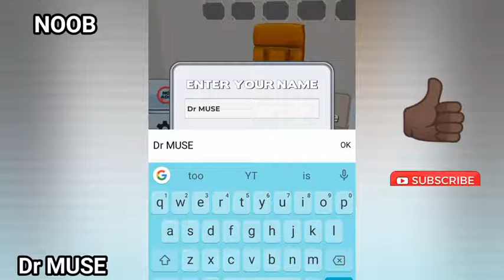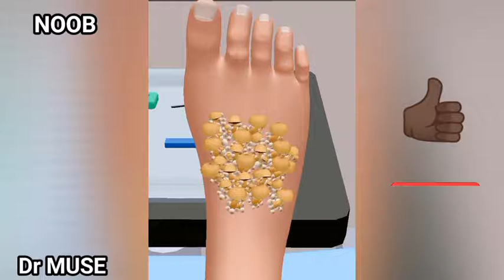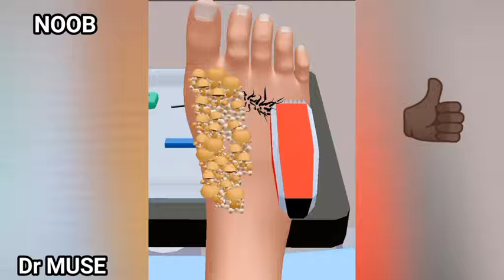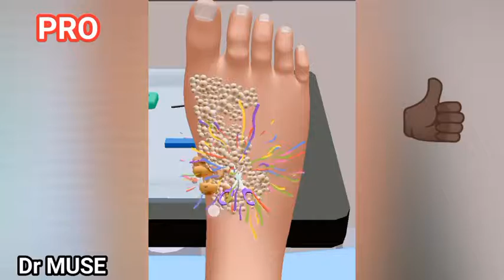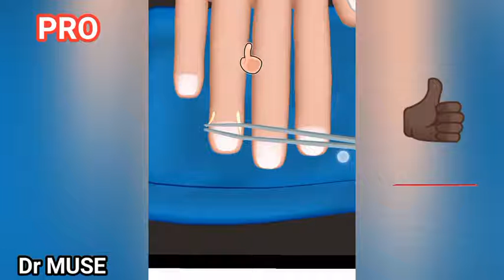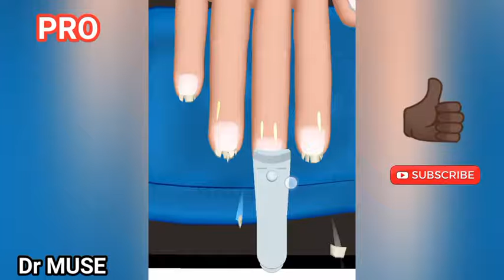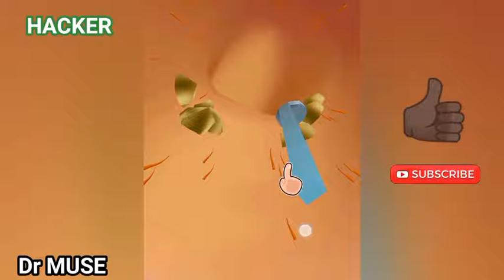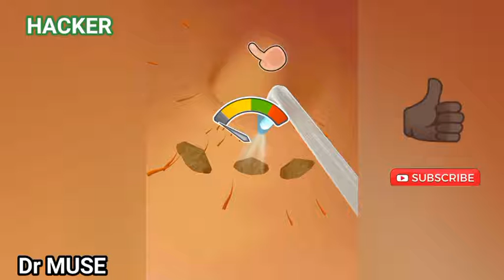NOOB vs PRO vs HACKER in Doctor Being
SUB TO Dr MUSE FIRST
WANT A VIDEO LIKE THIS FOR YOUR CHANNEL

Doctor Being Mod Apk, Funny Animation Top Free Mobile Best Games on iOS iPhone / Android 2020 Video.

Hey, i'm Dr MuSe. Your Future Favourite Gaming Channel on YouTube! I Upload daily walkthrough gameplay funny & best moments games videos compilation (NOOB vs PRO vs HACKER). You can fund a lot of videos all in 1020, 720, 60fps HD Quality of the most popular mobile best games and top games on iphone (iOS / Android) 2020. Best android, iphone games strategy, puzzle, action, adventure, board, card, casino simulation or even finance, sport, music, role playing, trivia and many more.

 13 +

APP DESCRIPTION

Complete satisfying mini-games, unlock more tools and update your clinic.

Foot Surgery Doctor Games - Free Hospital Games Features:
- Use modern medical tools as a professional surgeon in surgery games.
- Look for the broken bones with an x-ray machine at hospital.
- Clean the injury with cotton.
- Make an incision for the surgery.
- Open the skin wider to look inside the foot in hospital games.